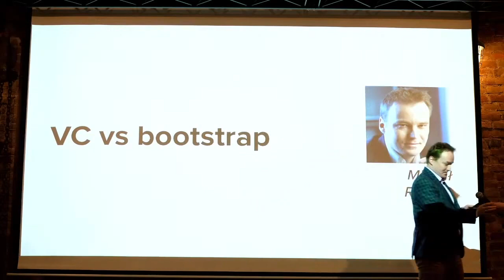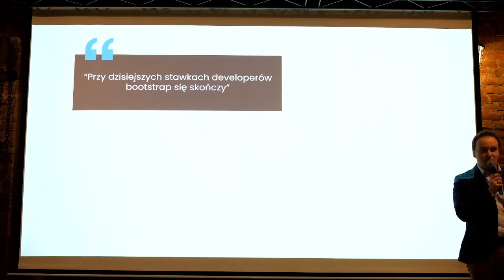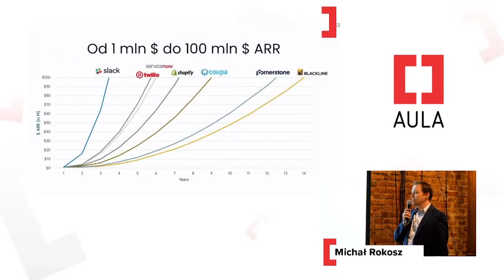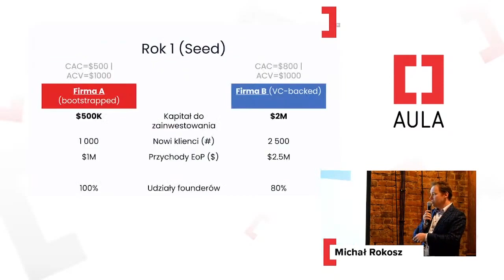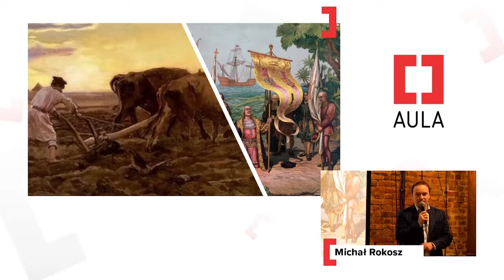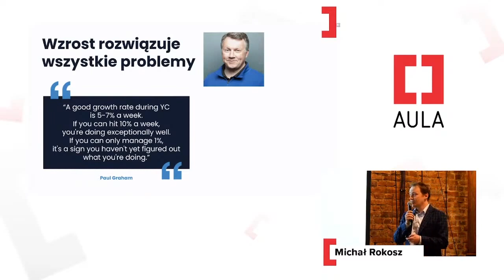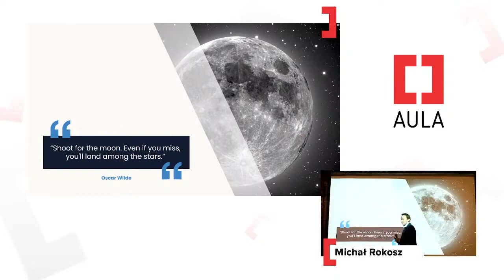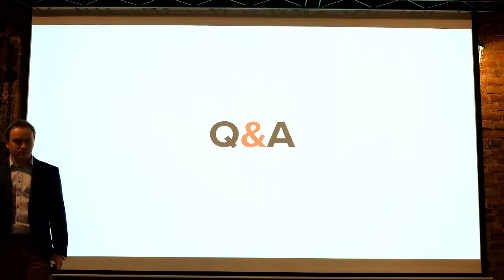Aula #173: Michał Rokosz — VC vs Bootstrap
Meetup #173 Auli Polskiej skupił się na bootstrap jako metodzie rozwoju startupu.

Michał Rokosz z Inovo VC przedstawił różnice pomiędzy rozwojem startupu celującego we współpracę z VC, a tworzeniem bootstrapu.